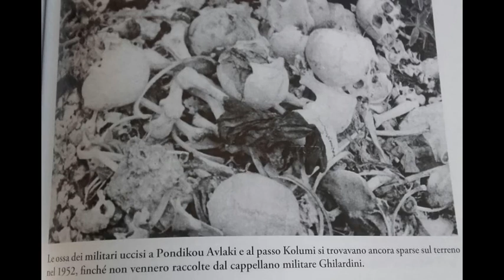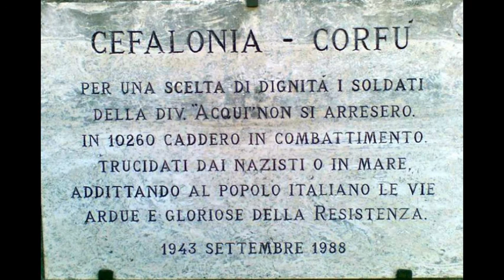Due Finalesi a Cefalonia (racconta Stefania Bonora)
L'eroismo dells Divisione Acqui a Cefalonia e la vicenda di due finalesi che non tornarono più.